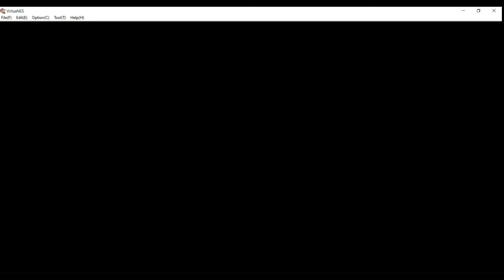Batman: The Video Game (NES) Gameplay (Version 2) (My first Gameplay video of 2022)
To celebrate The Batman coming to theatres on Friday, here's me playing Batman: The Video Game on NES.